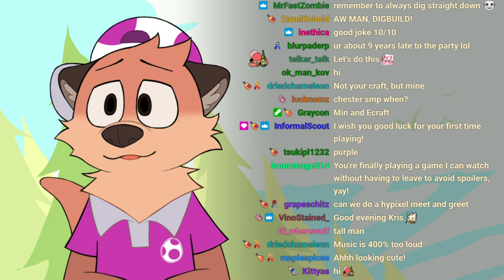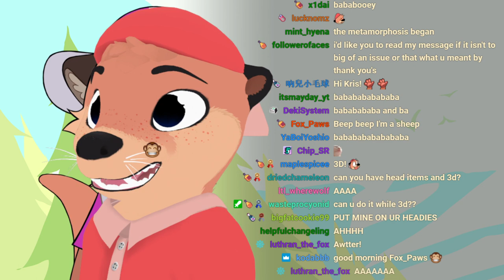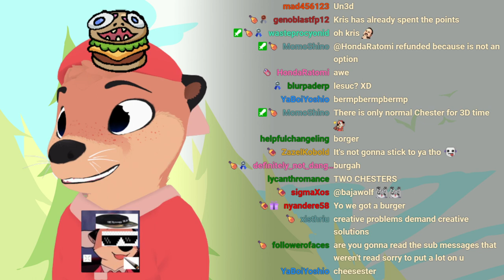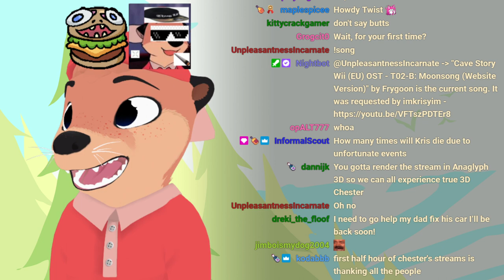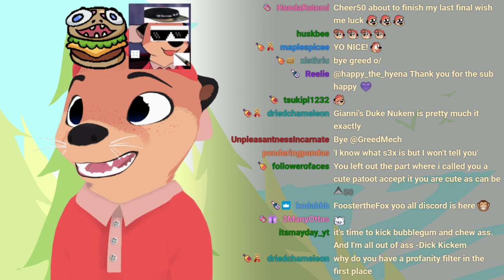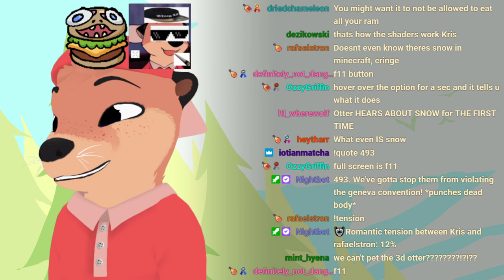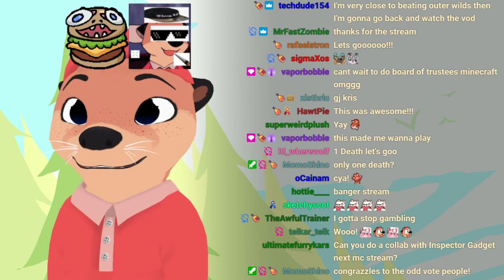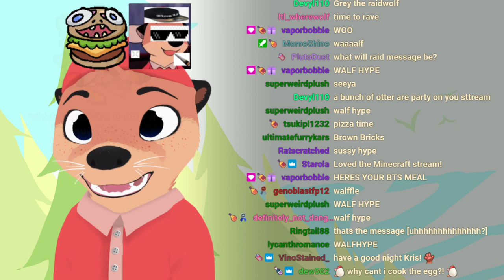Baby Otter's FIRST MINECRAFT